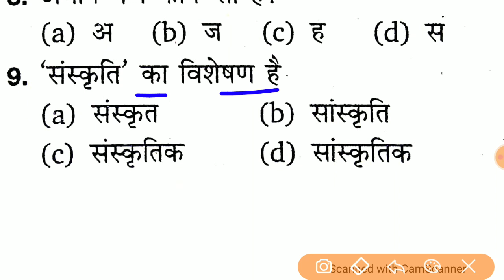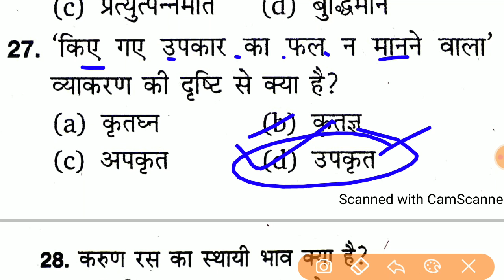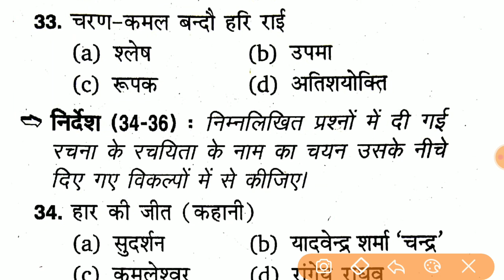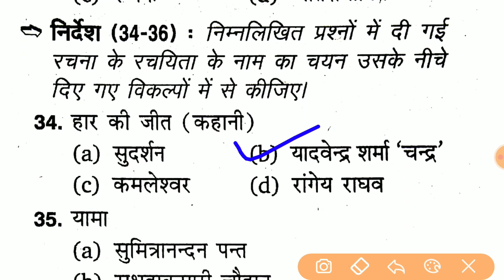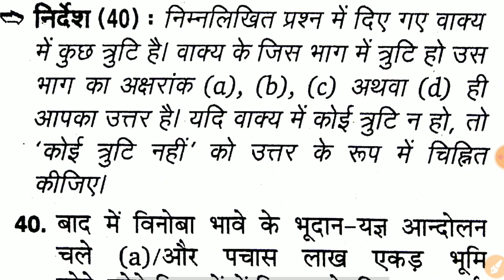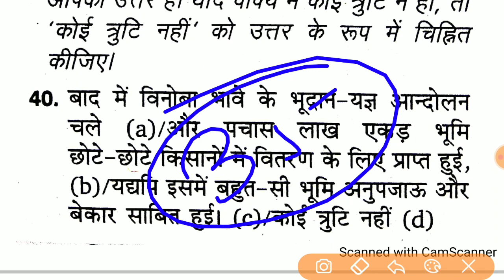Hindi For Up Jail Warder , UP SI , Up Lekhpal , Delhi Forest Guard || Mock test For Jail Warder